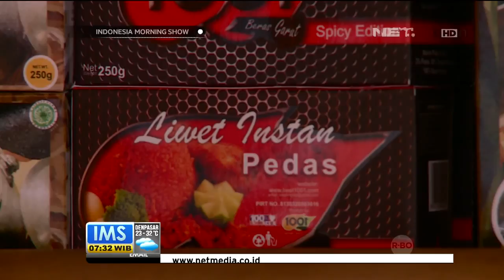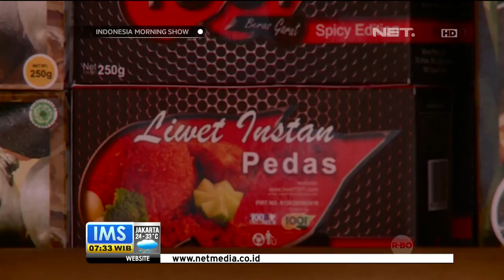Talkshow Inovasi beras instan asal Garut bersama Andris Wijaya - IMS